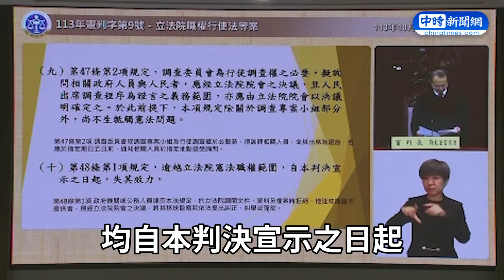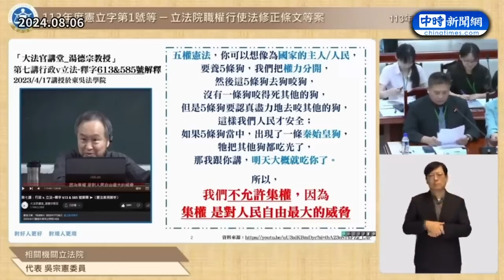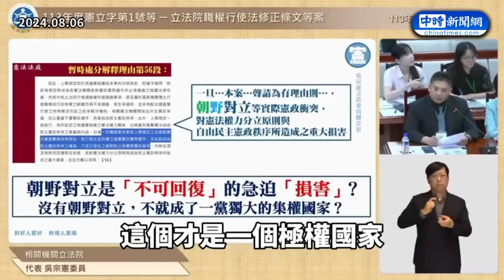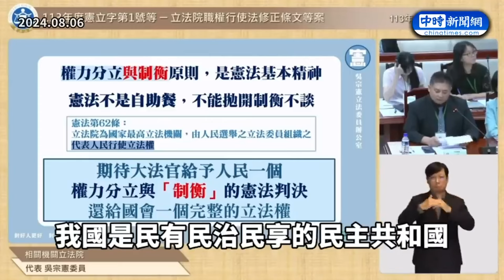國會改革法釋憲結果出爐！ 憲法法庭判決：部分違憲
總統府等4個憲政機關針對《立法院職權行使法》43條、《刑法》141條之1，共44條法律聲請釋憲，內容關於聽取總統國情報告、聽取行政院官員報告與質詢、人事同意權、調查權及聽證會、藐視國會罪等五項，憲法法庭今（25）日判決部分違憲。

00:00 國會改革法釋憲結果出爐！　憲法法庭判決：部分違憲
00:50 綠嗆藍白釋憲「律師費花最多」　趙少康「1句話」反轟
03:25 談國會改革細數過往弊案　吳宗憲點出民進黨私心
05:11 批民進黨用「幻想式侵害」提釋憲　翁曉玲揭昔大法官做法
07:08 憲法法庭吳宗憲猛轟政院極權　提賴清德「青鳥飛」嗆：荒謬